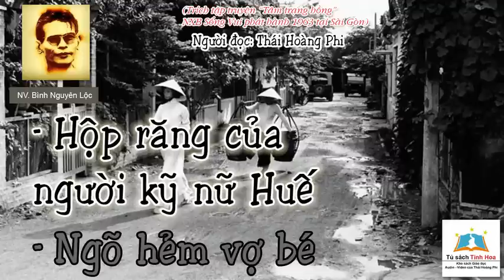HỘP RĂNG CỦA NGƯỜI KỸ NỮ HUẾ/ NGÕ HẺM VỢ BÉ. Tác giả: NV. Bình Nguyên Lộc. Người đọc: Thái Hoàng Phi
TủSáchTinhHoa giới thiệu
Truyện thứ nhất: HỘP RĂNG CỦA NGƯỜI KỸ NỮ HUẾ
Truyện thứ hai: NGÕ HẺM VỢ BÉ
Trích tập truyện ngắn "TÂM TRẠNG HỒNG"
NXB Sống Vui phát hành 1963 tại Sài Gòn
Tác giả: NV. Bình Nguyên Lộc